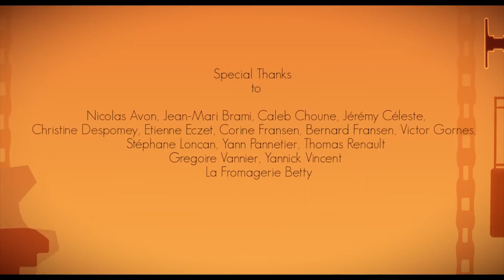Made in France | by esma | CGI 3D Animated Short Film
Have you ever wondered what happened to your lost socks? Made in France reveal it to you.
Directors : Lamia Akhabbar, Robin Cioffi, Brice Duble, Stanislas Gruenais, Maxime Guerry, Alexia Portal

Animation film produced as part of ESMA's 3D animation cinema training (2017 promo).

Animation Films has permission to broadcast this video or that this video is part of Creative Commons .. If you think this video should not be broadcast on our channel, please contact to remedy the situation.